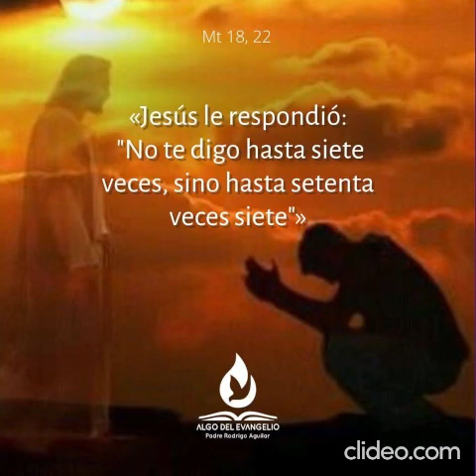Homilía del Padre Don Rolando desde San Sebastián de Garabandal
Lecturas de hoy Martes de la 3ª semana de Cuaresma
5 de marzo de 2024
Primera lectura
Lectura de la profecia de Daniel (3,25.34-43):

EN aquellos días, Azarías, puesto en pie, oró de esta forma; alzó la voz en medio del fuego y dijo:
«Por el honor de tu nombre,
no nos desampares para siempre,
no rompas tu alianza,
no apartes de nosotros tu misericordia.
Por Abrahán, tu amigo; por Isaac, tu siervo;
por Israel, tu consagrado;
a quienes prometiste multiplicar su descendencia
como las estrellas del cielo,
como la arena de las playas marinas.
Pero ahora, Señor, somos el más pequeño
de todos los pueblos;
hoy estamos humillados por toda la tierra
a causa de nuestros pecados.
En este momento no tenemos príncipes,
ni profetas, ni jefes;
ni holocausto, ni sacrificios,
ni ofrendas, ni incienso;
ni un sitio donde ofrecerte primicias,
para alcanzar misericordia.
Por eso, acepta nuestro corazón contrito
y nuestro espíritu humilde,
como un holocausto de carneros y toros
o una multitud de corderos cebados.
Que este sea hoy nuestro sacrificio,
y que sea agradable en tu presencia:
porque los que en ti confían
no quedan defraudados.
Ahora te seguimos de todo corazón,
te respetamos, y buscamos tu rostro;
no nos defraudes, Señor;
trátanos según tu piedad,
según tu gran misericordia.
Líbranos con tu poder maravilloso
y da gloria a tu nombre, Señor».

Salmo
Sal 24,4-5ab.6.7bc.8-9

R/. Recuerda, Señor, tu ternura

V/. Señor, enséñame tus caminos,
instrúyeme en tus sendas:
haz que camine con lealtad;
enséñame, porque tú eres mi Dios y Salvador. R/.

V/. Recuerda, Señor, que tu ternura
y tu misericordia son eternas;
acuérdate de mí con misericordia,
por tu bondad, Señor. R/.

V/. El Señor es bueno y es recto,
y enseña el camino a los pecadores;
hace caminar a los humildes con rectitud,
enseña su camino a los humildes. R/.

Lectura del santo evangelio según san Mateo (18,21-35):

EN aquel tiempo, acercándose Pedro a Jesús le preguntó:
«Señor, si mi hermano me ofende, ¿cuántas veces tengo que perdonarlo? ¿Hasta siete veces?».
Jesús le contesta:
«No te digo hasta siete veces, sino hasta setenta veces siete.
Por esto, se parece el reino de los cielos a un rey que quiso ajustar las cuentas con sus criados. Al empezar a ajustarlas, le presentaron uno que debía diez mil talentos. Como no tenía con qué pagar, el señor mandó que lo vendieran a él con su mujer y sus hijos y todas sus posesiones, y que pagara así. El criado, arrojándose a sus pies, le suplicaba diciendo:
“Ten paciencia conmigo y te lo pagaré todo”.
Se compadeció el señor de aquel criado y lo dejó marchar, perdonándole la deuda. Pero al salir, el criado aquel encontró a uno de sus compañeros que le debía cien denarios y, agarrándolo, lo estrangulaba diciendo:
“Págame lo que me debes”.
El compañero, arrojándose a sus pies, le rogaba diciendo:
“Ten paciencia conmigo y te lo pagaré”.
Pero él se negó y fue y lo metió en la cárcel hasta que pagara lo que debía.
Sus compañeros, al ver lo ocurrido, quedaron consternados y fueron a contarle a su señor todo lo sucedido. Entonces el señor lo llamó y le dijo:
“¡Siervo malvado! Toda aquella deuda te la perdoné porque me lo rogaste. ¿No debías tú también tener compasión de tu compañero, como yo tuve compasión de ti?”.
Y el señor, indignado, lo entregó a los verdugos hasta que pagara toda la deuda.
Lo mismo hará con vosotros mi Padre celestial, si cada cual no perdona de corazón a su hermano».